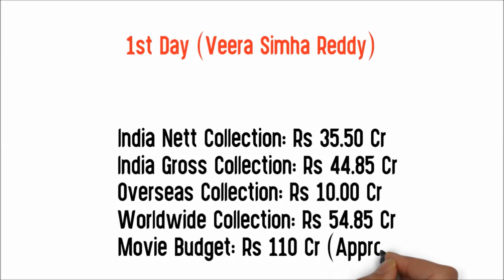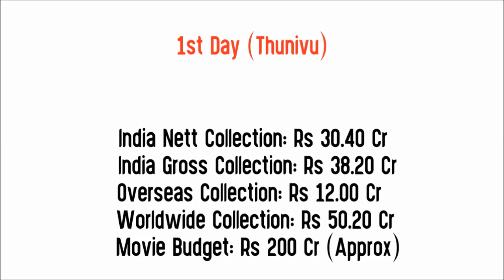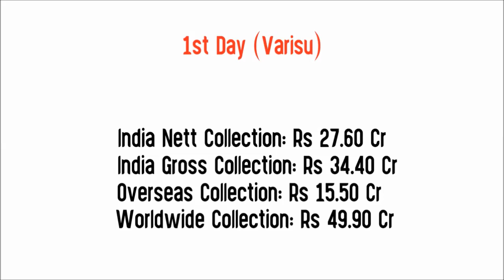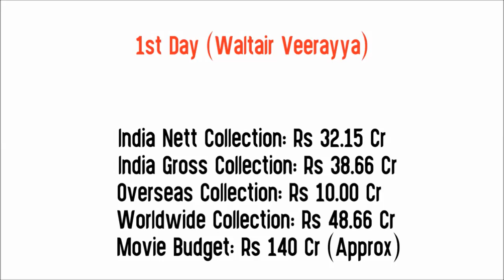Veera Simha Reddy vs Waltair Veerayya Box Office | Thunivu vs Varisu 1st Day Worldwide Collection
Movie: Varisu (2023)
Star Cast: Vijay, Rashmika Mandanna, R Sarathkumar, Prabhu, Prakash Raj and Others.
Director: Vamshi Paidipally
Producer(s): Raju, Shirish

Movie: Thunivu (2023)
Star Cast: Ajith Kumar,  Manju Warrier,  Samuthrakani, John kokken, Veera, Bucks and Others.
Director: H Vinoth
Producer(s): Zee Studios & Boney Kapoor

Movie: Veera Simha Reddy (2023)
Star Cast: Nandamuri Balakrishna, Shruti Haasan, Varalaxmi Sarathkumar, Honey Rose and Duniya Vijay and Others.
Director: Gopichand Malineni
Producer(s): Naveen Yerneni and Ravi Shankar Yalamanchili

Movie: Waltair Veerayya (2023)
Star Cast: Chiranjeevi, Ravi Teja, Shruti Haasan, Catherine Tresa and Others.
Director: KS Ravindra (BobbyKolli)
Producer(s): Naveen Yerneni and Y Ravi Shankar